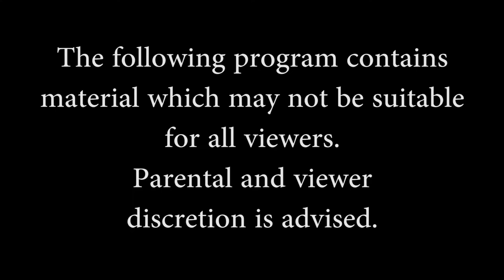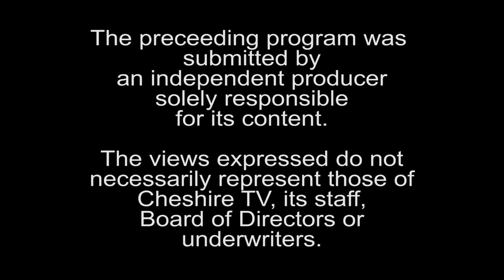BNM Radio Episode 2 - Austin Cotter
This is the second installment of our radio show, BNM Radio.
This show is produced by Nik Morton and written by Nik, Myles Ditkoff, and Bowden Drake-Deese.
This show is set to air on Cheshire TV and new episodes will be posted to Youtube on Fridays.